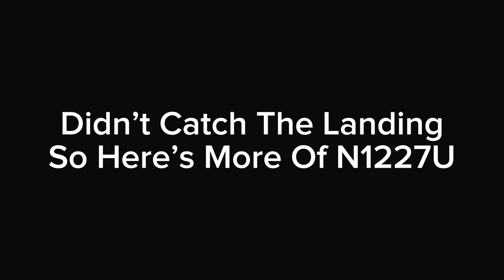N1227U Special! 5 Minutes Of Plane Spotting At 61S Pt 3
This Video Was Recorded On April 27th 2023 At Cottage Grove State Airport (61S)